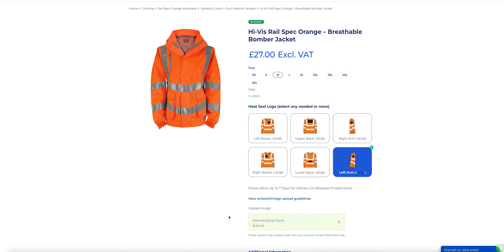Order bespoke branded workwear - in just a few clicks!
Bespoke workwear branding is available on the Selectequip Shop!

Watch the video to see how you can unlock bespoke branding in just a few simple clicks...

PPE